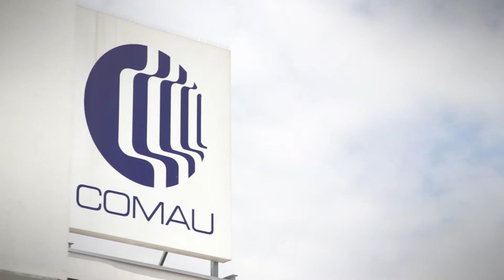Growth Crossings - Trade Innovations: Robotics Highlights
Are robots friend or foe? What benefits does robotics bring to manufacturers? And what impact does robotics have on global supply chains and emerging markets?